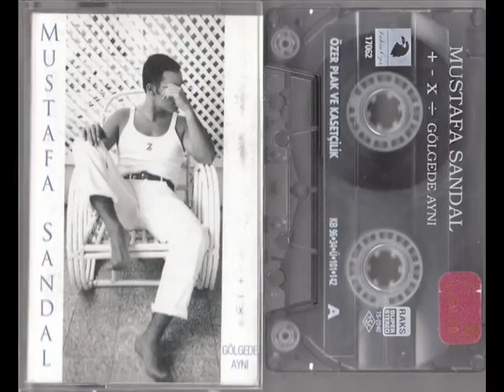Mustafa Sandal - Gidenlerden